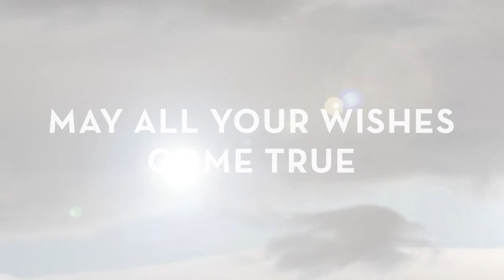Montagne Alternative Happy 2014 Ep.0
May all your wishes come true in 2014!
We at Montagne Alternative are getting ready for a new fantastic season, come over and enjoy the majestic alps scnery with us!